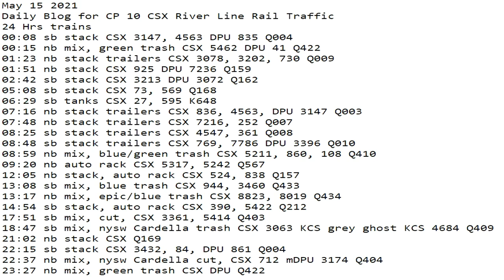May 15 2021 24 Hrs CSX Trains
24 Hrs trains
00:08 sb stack CSX 3147, 4563 DPU 835 Q004
00:15 nb mix, green trash CSX 5462 DPU 41 Q422
01:23 nb stack trailers CSX 3078, 3202, 730 Q009
01:51 nb stack CSX 925 DPU 7236 Q159
02:42 sb stack CSX 3213 DPU 3072 Q162
05:08 sb stack CSX 73, 569 Q168
06:29 sb tanks CSX 27, 595 K648
07:16 nb stack trailers CSX 836, 4563, DPU 3147 Q003
07:48 nb stack trailers CSX 7216, 252 Q007
08:25 sb stack trailers CSX 4547, 361 Q008
08:48 sb stack trailers CSX 769, 7786 DPU 3396 Q010
08:59 nb mix, blue/green trash CSX 5211, 860, 108 Q410
09:20 nb auto rack CSX 5317, 5242 Q567
12:05 nb stack, auto rack CSX 524, 838 Q157
13:08 sb mix, blue trash CSX 944, 3460 Q433
13:17 nb mix, epic/blue trash CSX 8823, 8019 Q434
14:54 sb stack, auto rack CSX 390, 5422 Q212
17:51 sb mix, cut, CSX 3361, 5414 Q403
18:47 sb mix, nysw Cardella trash CSX 3063 KCS grey ghost KCS 4684 Q409
21:02 nb stack CSX Q169
22:15 sb stack CSX 3432, 84, DPU 861 Q004
22:37 nb mix, nysw Cardella cut, CSX 712 mDPU 3174 Q404
23:27 nb mix, green trash CSX DPU Q422